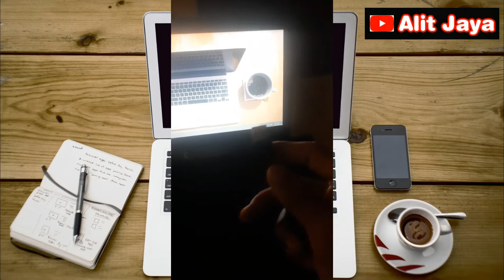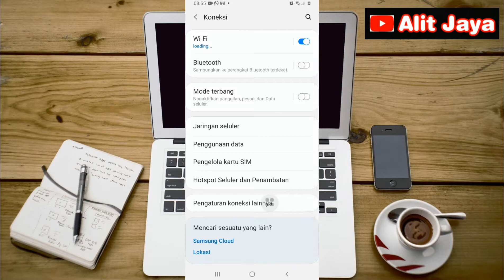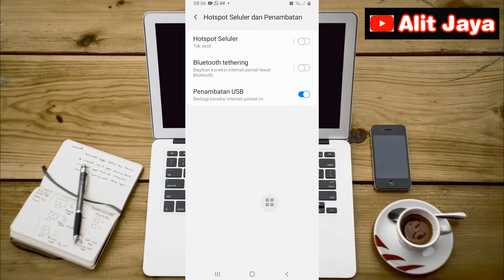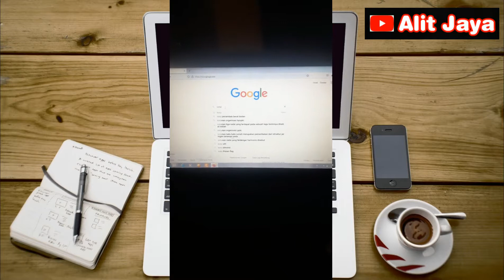Cara menghubungkan internet dari hp ke laptop menggunakan kabel usb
Di video kali ini saya menjelaskan tentang cara menghubungkan internet dari hp ke laptop menggunakan kabel usb, jika kalian pengen tahu bisa menonton nya ya guys.

Pengen transfer uang ke beda bank tanpa biaya admin bisa join di Flip :
Kode undangan : CGLR1446

Dapatkan penghasilan dari Tiktok bagi yang tertarik bisa join melalui link ini :
Kode Undangan : GBEVNGW8RPYTY

Dapatkan penghasilan dari Vidnow bagi yang tertarik bisa join melalui link ini

Dapatkan penghasilan dari Snack Video bagi yang tertarik bisa join melalui link ini :